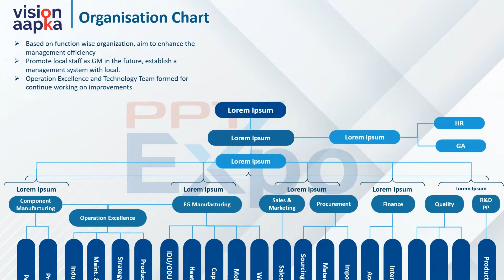PowerPoint Template🔥Amazing Presentation🔥Business Presentation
Company Profile Presentation🔥Amazing Animation in PPT Presentation🥵 power point presentation topic animation 🥵powerpoint presentation skills 🥵 ppt presentation🥵Morph Transition in PowerPoint 🥵 Creative Slideshow powerpoint 🔥Free Creative Animation🥵visionaapka
Creative PPT Templates
how to make presentation in powerpoint with animation
Vision Aapka
Vision
ppt presentation skills
ppt presentation animation
best powerpoint presentation animation
how to make creative ppt presentation with pictures in laptop
powerpoint 2019
powerpoint open
powerpoint ruler
powerpoint ribbon
powerpoint converting, powerpoint 2016
ms powerpoint 2016
powerpoint presentation skills professional
how to make powerpoint presentation slideshow in pc
power point presentation topic animation
power point presentation topic ideas
powerpoint animation tutorial
ppt presentation slideshow
how to make ppt presentation with pictures in laptop
powerpoint
welcome animation for powerpoint
how to make powerpoint show one line at a time
powerpoint presentation skills for beginners
powerpoint me animation kaise banaye
animated powerpoint slide design tutorial 🔥2024🔥
4 points rectangular powerpoint presentation animation
powerpoint presentation animation ideas
how to add morph transition in powerpoint 2024
morph transition google slides
animated powerpoint slide design tutorial in hindi
morph animation powerpoint slide design tutorial
Animated PowerPoint Slide Design Tutorial
animated powerpoint slide design
ppt tutorial animation hindi
presentation kaise de
presentation skills powerpoint
powerpoint design
powerpoint motion graphics
presentation effects powerpoint
animated powerpoint title slide design tutorial
powerpoint text animation
morph presentation templates
morph transition powerpoint 2016
how to get morph transition in powerpoint 2013